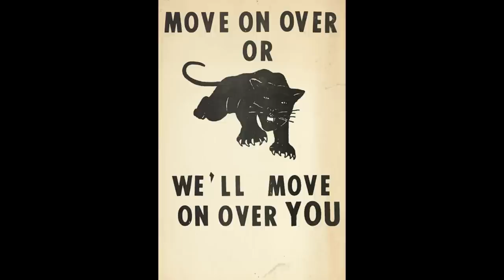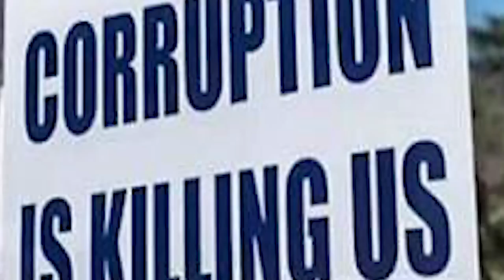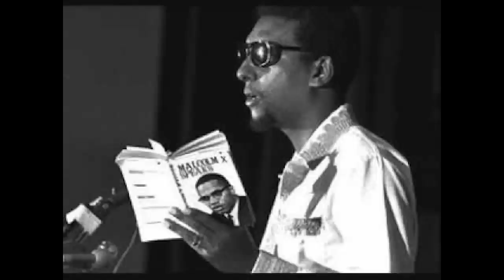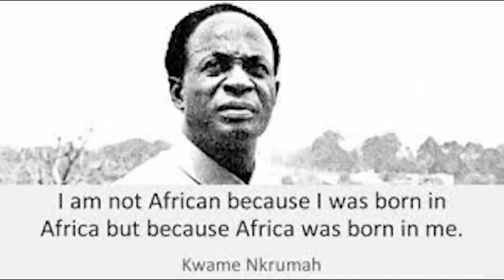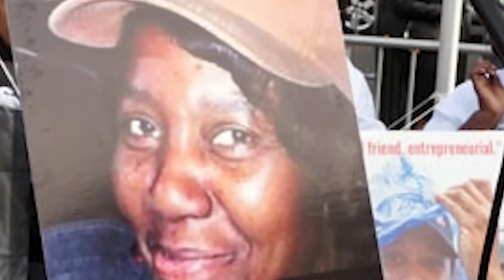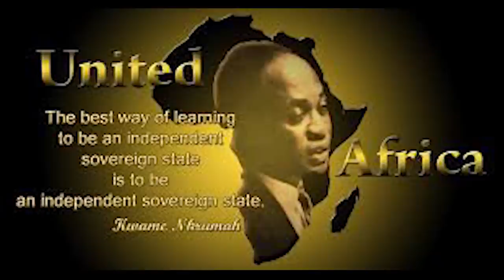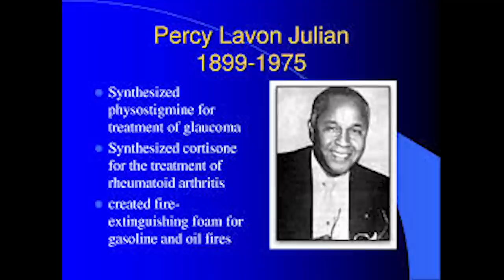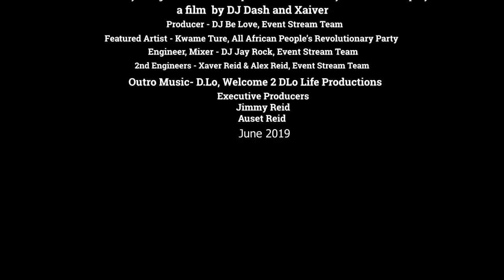2019 Kwame Ture Traveling Exhibit Mixtape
Like the video?  Support by tipping today

 ❤❤❤ Sandra McCoy 💕💕💕

In the spirit of sparking the attention of Africa’s children, both at home and abroad, two young scholars present a journey of the life’s work of our great elder and warrior, Kwame Ture, formerly known as Stokely Carmichael. This mixtape is part of the Kwame Ture Traveling Exhibit.